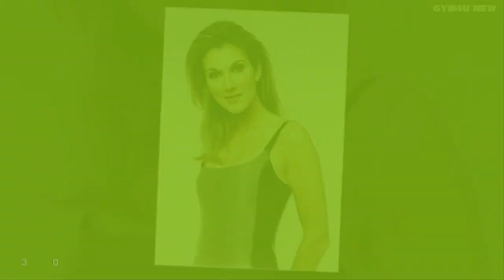Céline Dion Vs Sadio Mané Lifestyle Transformation 2022 ⭐ From Baby To Now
Who is he dating right now?
According to our records, Sadio Mané is possibly single.

Relationships
We have no records of past relationships for Sadio Mané.

About
Sadio Mané is a 29 year old Senegalese Footballer. Born on 10th April, 1992 in Sedhiou, Senegal, he is famous for South Hampton. His zodiac sign is Aries.

Sadio Mané is a member of the following lists: Premier League players, 1992 births and Expatriate footballers in England.

Contribute
Who is Sadio Mané dating? Sadio Mané girlfriend, wife list. Help us build our profile of Sadio Mané! Login to add information, pictures and relationships, join in discussions and get credit for your contributions.
Who is she dating right now?
Céline Dion is currently single.

Relationships
Céline Dion was previously married to René Angélil (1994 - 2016).

About
Céline Dion is a 53 year old Canadian Singer. Born Céline Marie Claudette Dion on 30th March, 1968 in Charlemagne, Quebec, Canada, she is famous for singing her smash-hit song, ‘My Heart Will Go On’, the main theme song of the 1997 blockbuster film ‘Titanic’ in a career that spans 1980–2000, 2002–present and 1980–2000, 2002–2014, 2015–. Her zodiac sign is Aries.

Céline Dion is a member of the following lists: Epic Records artists, Columbia Records artists and Grammy Award winners.

Contribute
Who is Céline Dion dating? Céline Dion boyfriend, husband list. Help us build our profile of Céline Dion! Login to add information, pictures and relationships, join in discussions and get credit for your contributions.